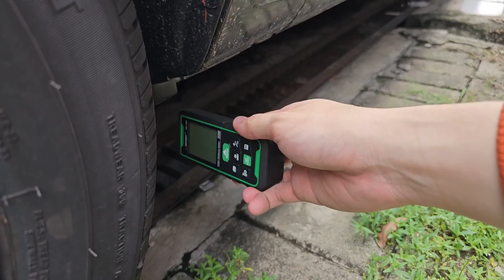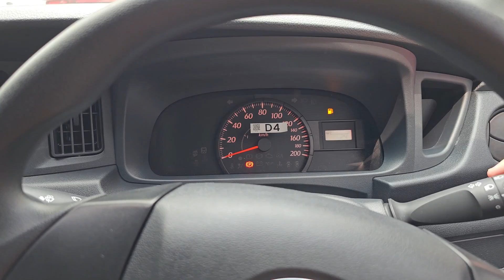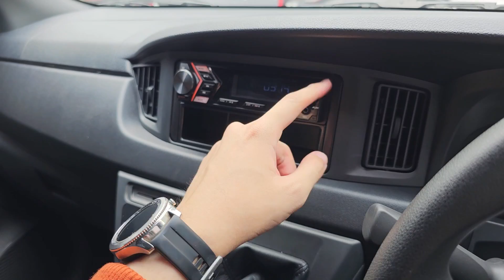Walkaround Daihatsu Sigra D [B400] 2nd Facelift - Indonesia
IDR 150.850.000 (OTR Surabaya April 2023)
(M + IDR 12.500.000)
Pembelian daerah Gerbangkertosusila bisa hub: Ibas